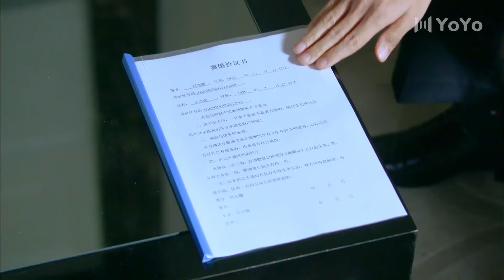[Eng-Sub] Romance In Blossoms EP08| Lies Are Beautiful| Chinese drama| Hu Ge, Yan Ni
►Drama Name：Romance In Blossomsr
►Genres: Romance, Chinese Drama, Life, Comedy
►Synopsis: